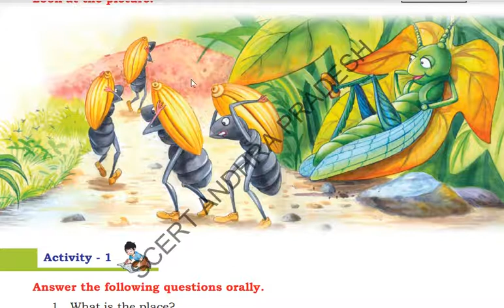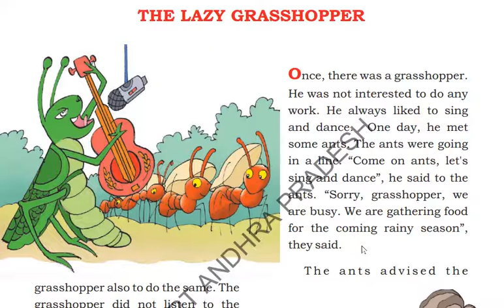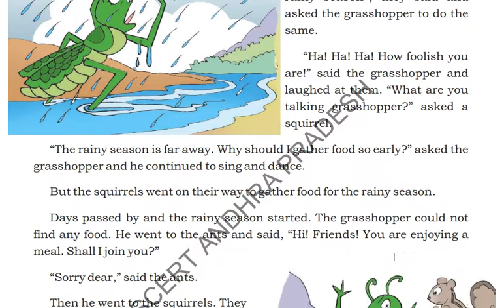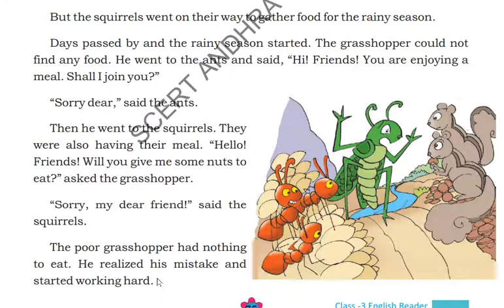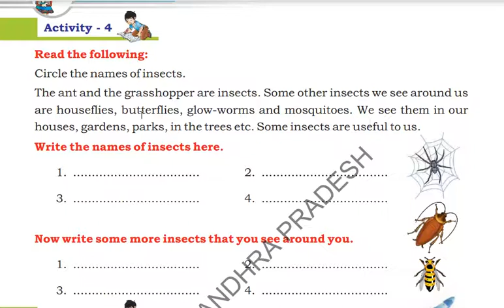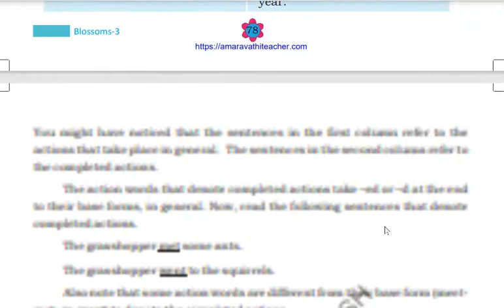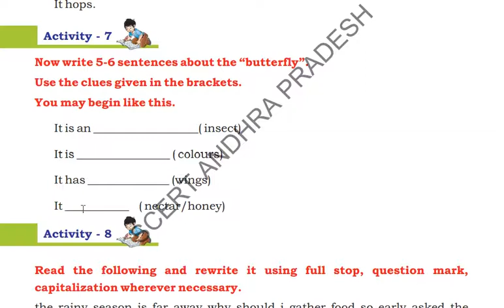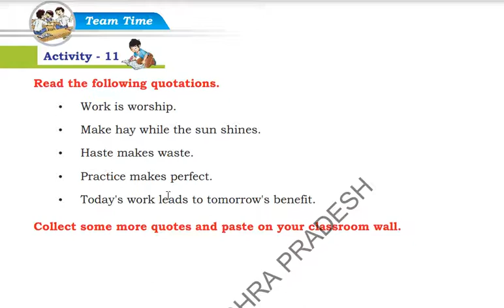3rd Class English | The Lazy Grasshopper | Unit-7 | Blossoms -3 | Engralit | by Balajee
3rd Class English | The Lazy Grasshopper | Unit-7 | Blossoms -3 | Engralit | by Balajee |

🙂🌸3rd Class English🌸🙂
    🌸🌸Blossoms-3🌸🌸

😂😀HAPPY LEARNING😀😂